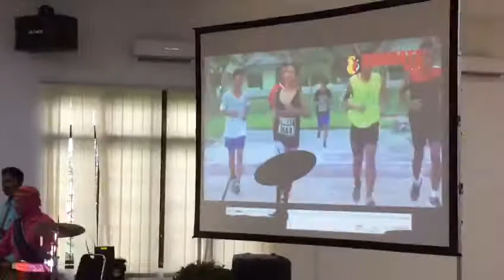Bhayangkari Asahan Menyanyikan Lagu Batak Sigulempong dan Bermain Gondang Batak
Aksi Ibu Bhayangkari Polres Asahan saat menunjukkan kepiawaiannya dalam menggunakan alat musik gondang Batak memikat rombongan Satgas Banops Divisi Humas Polri yang diketuai oleh Kombes Martinus Sitompul. Rombongan tersebut  melaksanakan kegiatan tatap muka dengan tokoh adat, tokoh masyarakat dan tokoh agama Kabupaten Asahan.
Rombongan pada awal acara disambut dengan nyanyian dan gondang batak yang dibawakan secara apik oleh para ibu Bhayangkari Polres Asahan asuhan dari Ketua Bhayangkari Cabang Asahan  Nyonya Kobul Ritonga yang turut menyumbangkan lagu batak Sigulempongg dan lagu Sik Sik Sibatumanikam